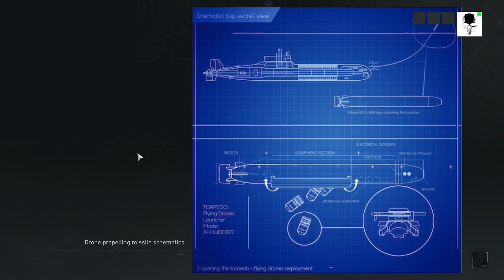Tom Clancy's Ghost Recon Breakpoint - No Commentary Playthrough - Part 18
Tom Clancy's Ghost Recon Breakpoint part 18 of full playthrough
This playthrough will have a goal of obtaining a 100% completion meaning collecting all collectables, discovery every location, opening all chests, and completing every mission in the game